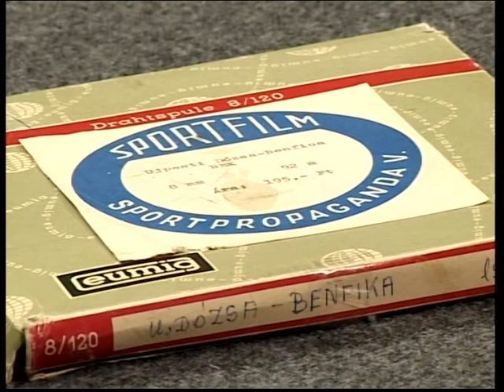Az UTE Baráti Kör ahol tud segít!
Amióta a kör újjá alakult, rendre teljesíti vállalt kötelezettségeit, rengeteg helyen nyújtottak segítséget az elmúlt időszakban.  Borsche Gábor elnőköt láttuk vendégül.